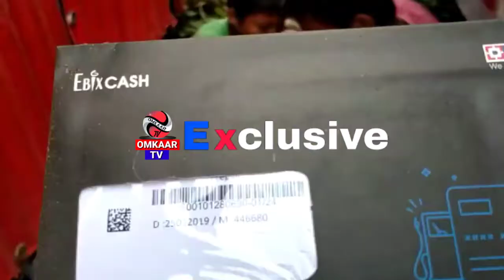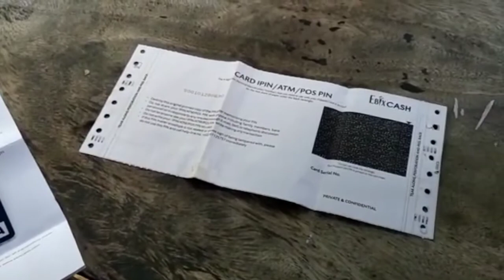ଅଳିଆ ଗଦାରେ HDFC BANK କାର୍ଡ ପିଲାମାନେ ଗୋଟେଇ ନେଉଛନ୍ତି ଦେଖନ୍ତୁ ଭିଡ଼ିଓ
Omkaar Tv

"MUKTI"  ||Odia Short Movie ||SANJAY||RASHMITA||